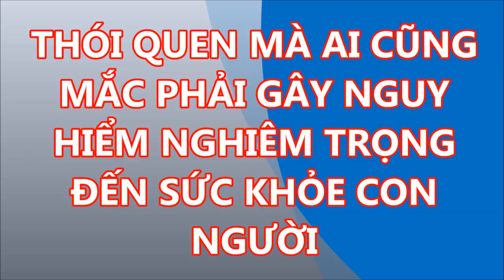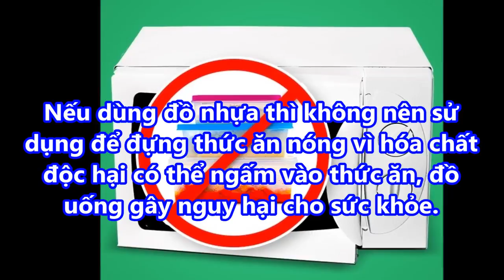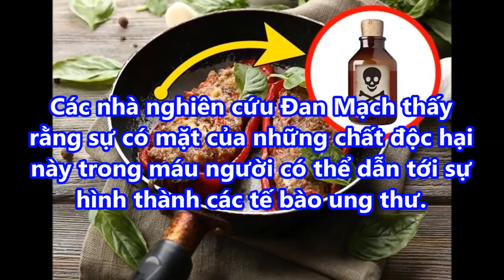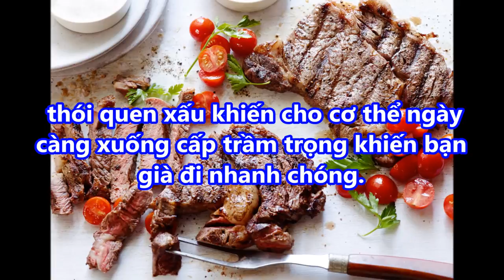THÓI QUEN MÀ AI CŨNG MẮC PHẢI GÂY NGUY HIỂM NGHIÊM TRỌNG ĐẾN SỨC KHỎE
THÓI QUEN MÀ AI CŨNG MẮC PHẢI GÂY NGUY HIỂM NGHIÊM TRỌNG ĐẾN SỨC KHỎE#suckhoevalamdep,

-  99% phụ nữ “điên cuồng” đi mua oxy già về trị mụn, dưỡng da, làm trắng răng sau khi phát hiện công dụng: